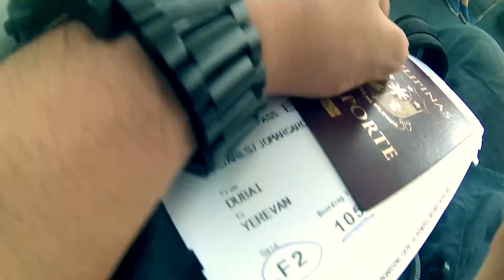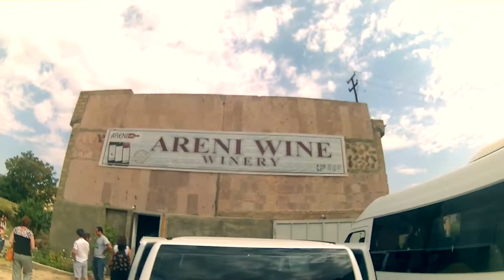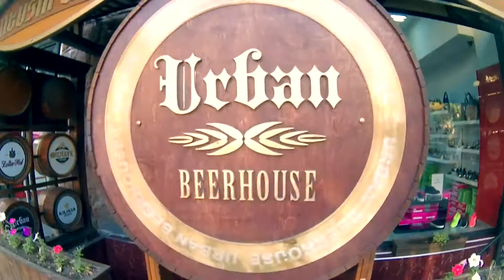Armenia Tour 2016